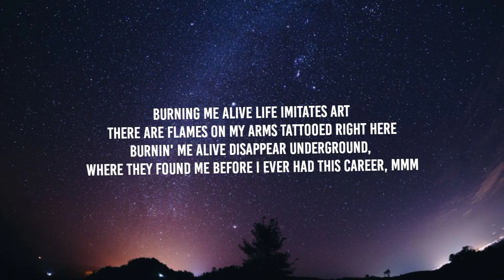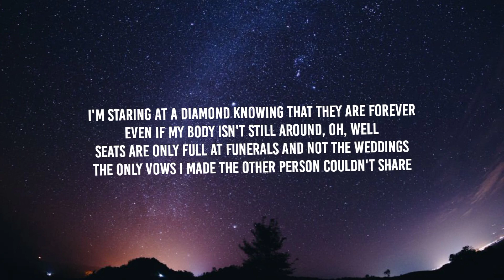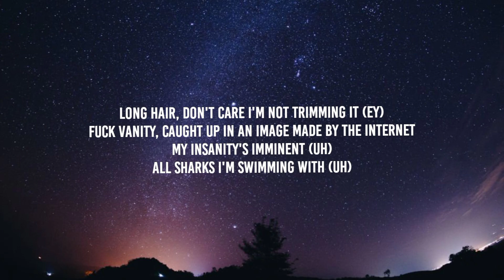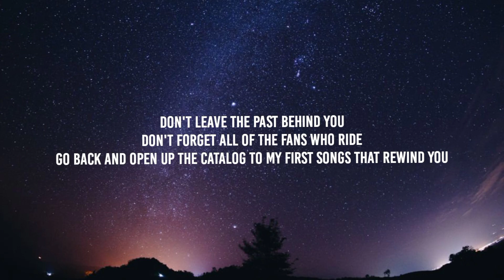Machine Gun Kelly - Taurus (Lyrics) Ft. Naomi Wild [From the Motion Picture Taurus]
Lyrics:

[Intro: Naomi Wild]
I seek you out, slay you alive
One more word and you won't survive

I didn't leave a letter on my desk saying "goodbye people"
Think I left even though I'm still here
Pressure made its way through my chest to my heart like a spark does
Fireworks on the new year
Burning me alive life imitates art
There are flames on my arms tattooed right here
Burnin' me alive disappear underground, where they found me before I ever had this career, mmm

[Chorus: Naomi Wild with Machine Gun Kelly]
And I'm not scared of your stolen power
I see right through you in the eye

I'm staring at a diamond knowing that they are forever
Even if my body isn't still around, oh, well
Seats are only full at funerals and not the weddings
The only vows I made the other person couldn't share
Know that I'm a monster like the one under the bed
Afraid of having kids, I'm scared I'll be just like my parents
These are my decisions now this course I gotta wear it
Self-inflicting these incisions, here I'm can no longer bear it, uh (Uh)

[Bridge: Naomi Wild]
I won't soothe your pain
I won't ease your strain

[Verse 3: Machine Gun Kelly with Naomi Wild]
Look, I'm sick of sitting inside of this room 'cause every thought I got's negative
I'm sick of not being able to sleep and relying only on a sedative
I'm sick of hearing another voice telling me what to do in my head again
Psychiatrist said he's imaginary but I know he's real if I said he is
Fighting with myself so I can't help that I'm competitive (Yeah)
This movie is my life but I still remain uncredited (Uh)
I don't care how big I get, I still remain unedited
I built this from the ground up, y'all just living it
Long hair, don't care I'm not trimming it (Ey)
Fuck vanity, caught up in an image made by the internet
My insanity's imminent (Uh)
All sharks I'm swimming with (Uh)
What's hell, I've been in it
My happiness is bankrupt but my credit card's unlimited (Uh)
I seek (Fuck) you (Yeah) out
Find you just to remind you, that when you're born an anomaly
Nowadays it's probably gonna be harder to find you
Don't leave the past behind you
Don't forget all of the fans who ride
Go back and open up the catalog to my first songs that rewind you
(Uh) Remember the things that drive you (Yeah)
Remember the feeling of being alone in a home as a kid every night with the struggle of having no one to cry to
Growing up and having trust issues now to everyone I say bye to
Looking up at the sky I found a destination to fly to

[Outro: Naomi Wild]
Oh-oh-oh-oh-oh
Oh-oh-oh-oh-oh